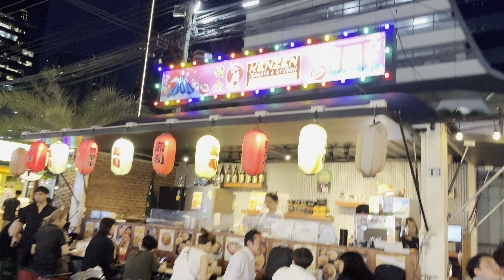JOOD FAIR Famous Night Market Bangkok Thailand 2023 4k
This is 4k version of walking around Rama9 Jood Fair Bangkok.